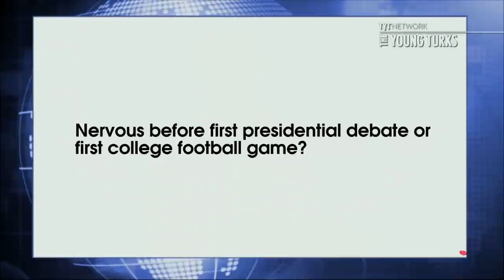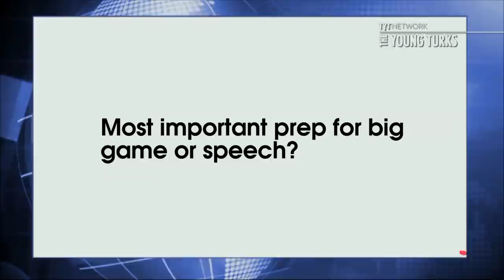Marco Rubio Takes Bold Stand On Liking Football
Marco Rubio claims likes football.  Recently he even put out a football-themed campaign ad.  TYT pundits speculate Mr. Rubio is just a poser.  Cenk Uygur and Ana Kasparian (The Point), hosts of the The Young Turks, break it down.

"The second Republican presidential debate airs on CNN on Wednesday night, which means candidates will once again fall all over themselves to give you the answers you want. And this being mid-September and all, Florida Senator Marco Rubio knows what it is you want: football talk.

In his latest campaign spot, Rubio is all charm and hand-eye coordination as he reveals his Super Bowl pick, fantasy football team name, and much more…”*